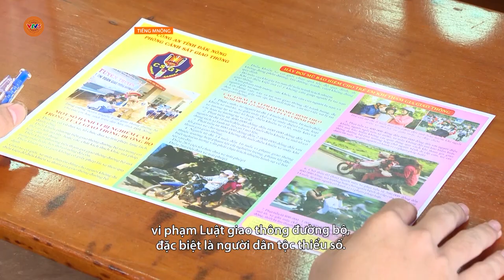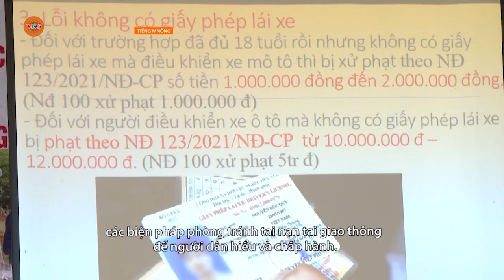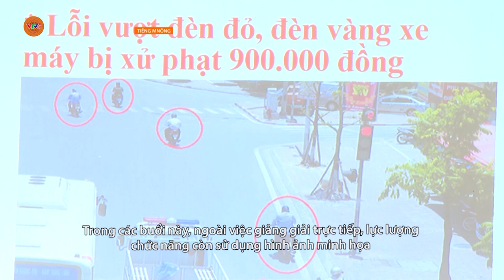[TIẾNG M'NÔNG] ĐẨY MẠNH TUYÊN TRUYỀN VỀ AN TOÀN GIAO THÔNG VÙNG DÂN TỘC THIỂU SỐ | VTV5